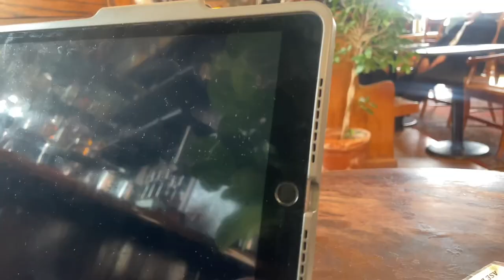Day in the life + mini GRWM | model casting call for fashion week